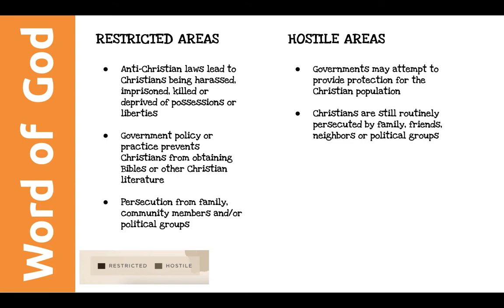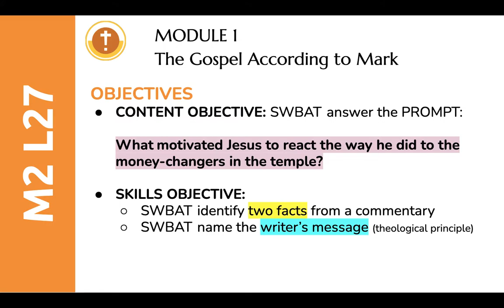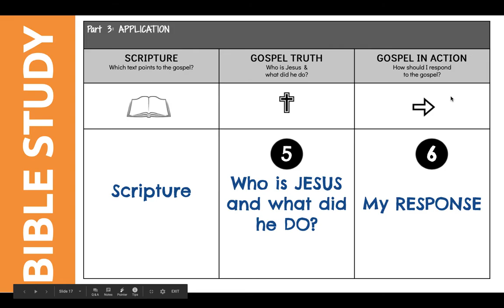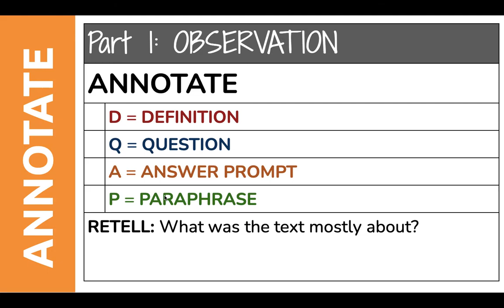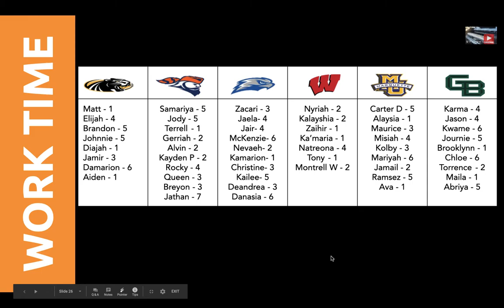WOG M2 L27